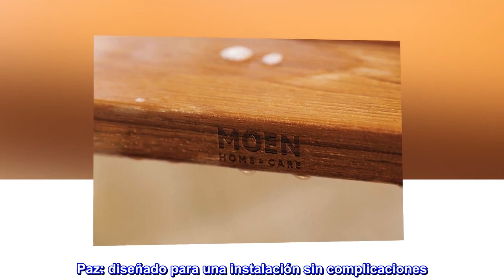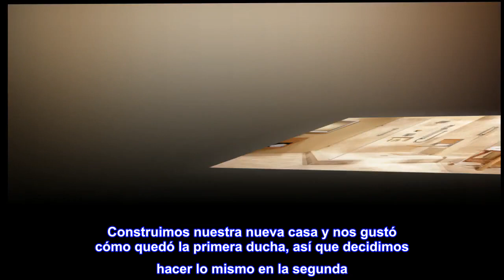Moen DN7110 Home Care - Asiento de ducha plegable de aluminio de madera de teca montado en la pared,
Enlace de producto de Amazon

Moen DN7110 Home Care - Asiento de ducha plegable de aluminio de madera de teca montado en la pared, cromado
Cálida y acogedora: el acabado de níquel cepillado proporciona un aspecto metálico gris cálido ligeramente cepillado
Diseño de apoyo: asiento de ducha plegable para baño que soporta hasta 400 libras
La seguridad es lo primero: accesorios de baño para dar una mano de ayuda cuando lo necesites
Paz: diseñado para una instalación sin complicaciones
Construido para durar: respaldado por la garantía limitada de Moen
Moen ofrece una amplia gama de acabados para elegir: bronces ricos y antiguos, cromo clásico, níquel sutil, cálido y acabados más atrevidos y modernos, como el negro y el oro. Haz una declaración en cualquier habitación con la pieza de acabado perfecta gracias a la amplitud de acabados duraderos y de alta calidad de Moen.
¡Gran asiento!
Construimos nuestra nueva casa y nos gustó cómo quedó la primera ducha, así que decidimos hacer lo mismo en la segunda. Hace que sea funcional y segura.